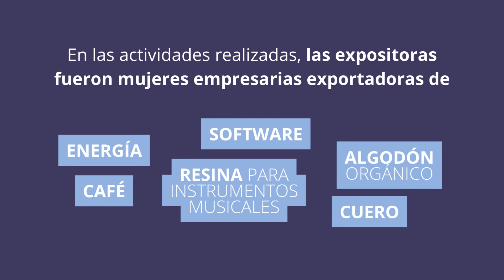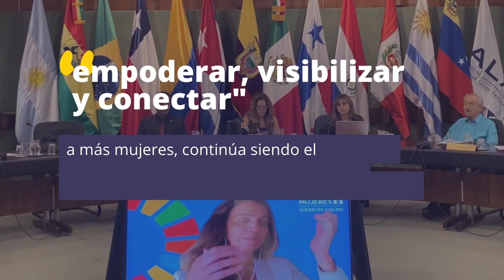Semana de Conexión Empresarial Latinas Exportan: Género, comercio e inclusión social.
Una mayor participación de las mujeres en el comercio es esencial para posibilitar su inserción a los mercados nacionales y regionales.
Latinas Exportan constituye la marca de una iniciativa que se traduce en diferentes eventos de promoción y capacitación, que además de promover la participación de la mujer empresaria latinoamericana, se ha consolidado como una plataforma en la que las empresarias se preparan, capacitan, difunden sus productos, exponen sus demandas, hacen contactos, tejen redes empresariales y con el tiempo concretan negocios de exportación.